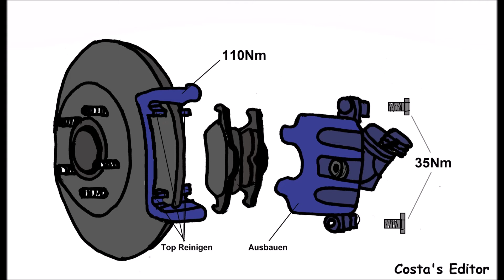Ford Mondeo IV (BA7) 2.0 TDCi 85 kW11/2007-01/2015 Bremsen hinten wechseln mit Anzugsdrehmomente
Ford Mondeo IV (BA7) 2.0 TDCi 85 kW11/2007-01/2015 Anleitung Bremsen hinten (Scheiben +Klötzen) ersetzen wechseln mit Anzugsdrehmomente